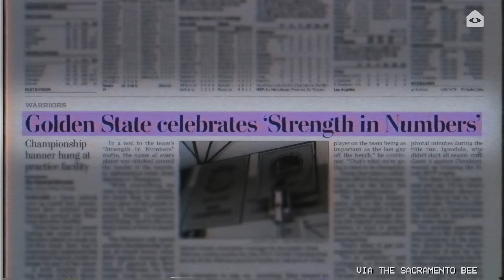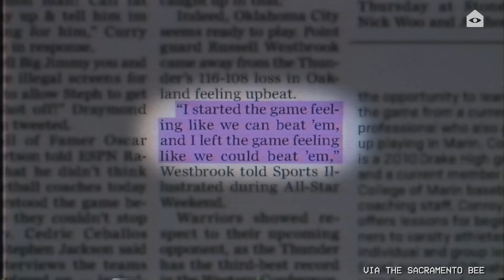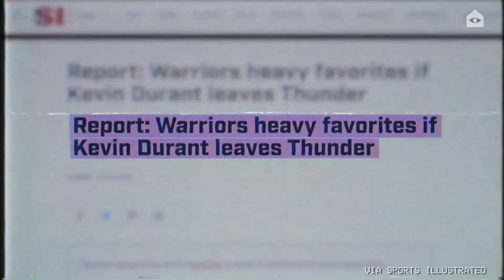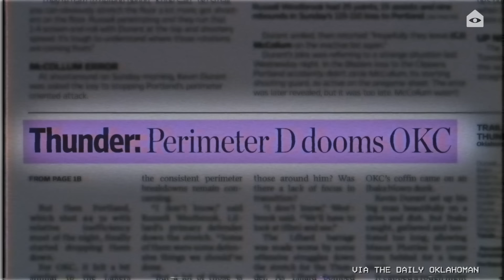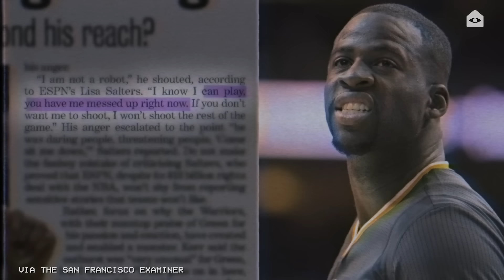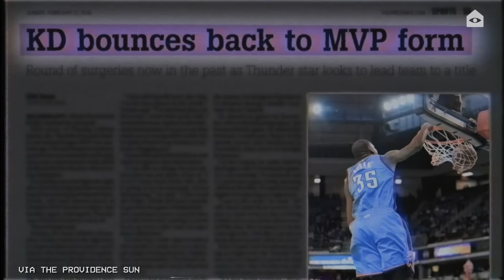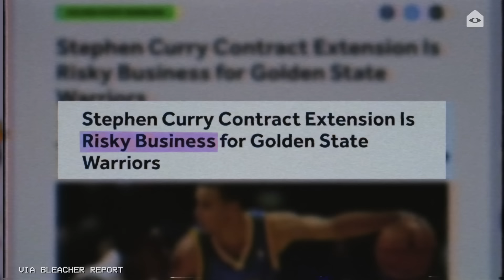Steph Curry’s overtime prayer in one of the best regular season games ever needs a deep rewind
A deep rewind of a regular season game? Have we run out of ideas? Nope, don’t worry, it’s just that this regular season game simply ruled.

With Kevin Durant’s free agency looming, the OKC Thunder were more or less desperate to prove they were title threats ASAP.  And the Thunder were doing pretty well, at the time of this game, late February, they were the best rebounding team in the league and the second highest scoring team in the league.

Who was the highest scoring team? You’re really gonna make me answer that? Fine, it was the Warriors. The very team that was reportedly the top contender to land Durant if he left OKC in free agency.

In the 2016 season, the reigning champion Golden State Warriors were on a tear better than all other tears before it. They were 52-5 in late Feb.

So yeah, it’s a regular season game, but there are stakes involved. For the Thunder, a win would make them a title threat and could go a long way in convincing KD to stay. For the Warriors, a win would suggest they don’t have any real competition in this league. An overtime war that came down to the last seconds. Welcome to a moment in history.

Edited by: Brian Torres